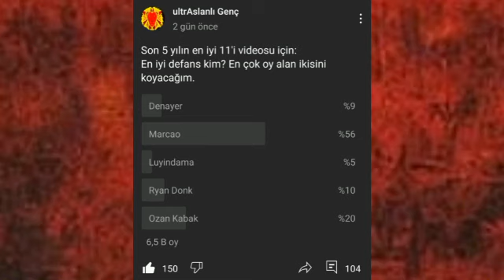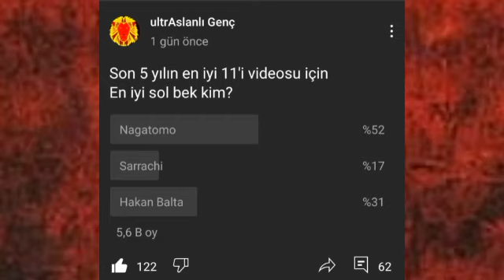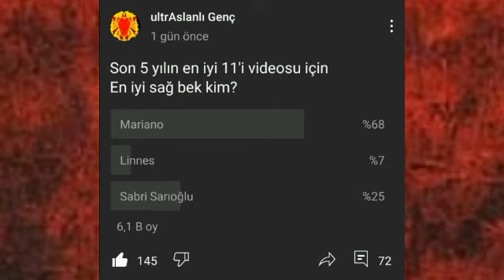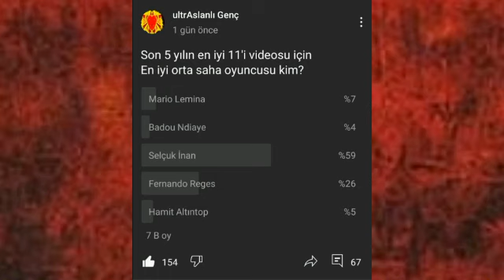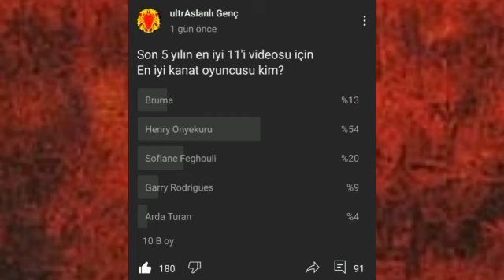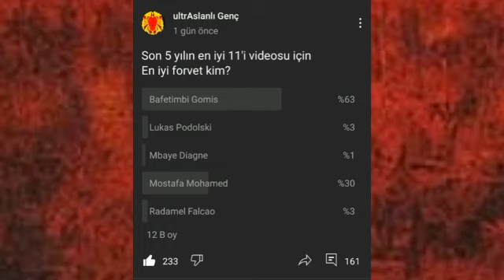Son 5 yılın En iyi Galatasaray 11'i